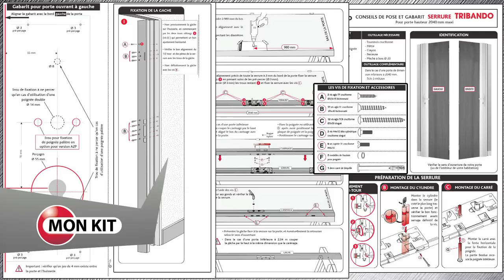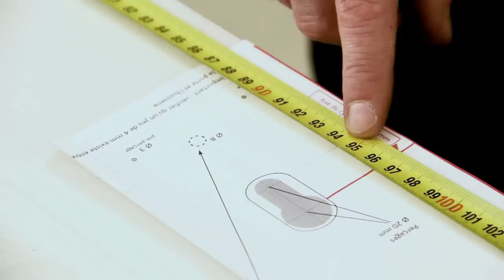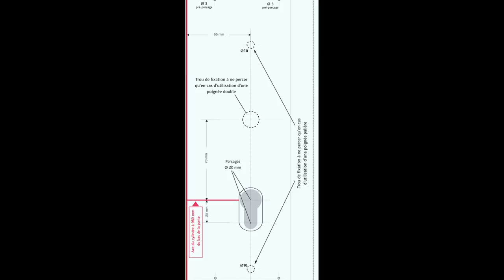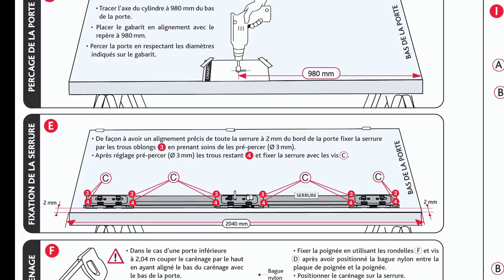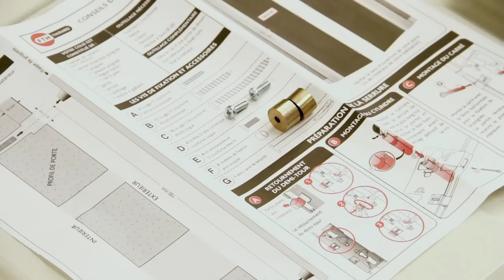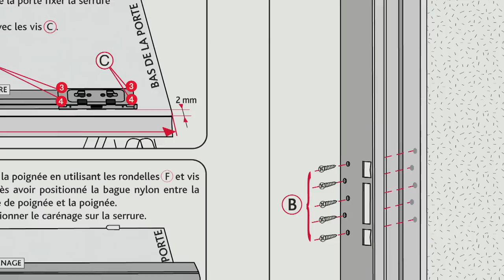Comment poser une serrure trois points Tribando Thirard ?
Cette vidéo vous explique comment installer votre serrure trois points à la place de votre ancienne serrure. Le principe de la serrure multipoints est de multiplier les points de verrouillage pour une sécurité optimale.